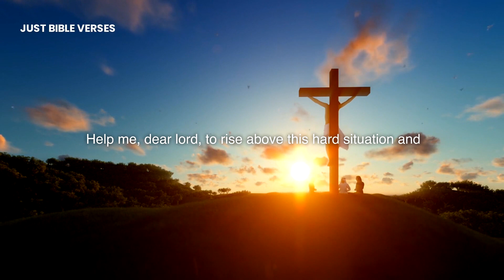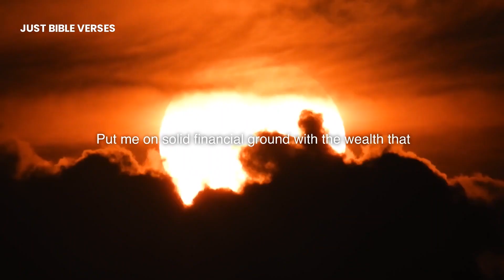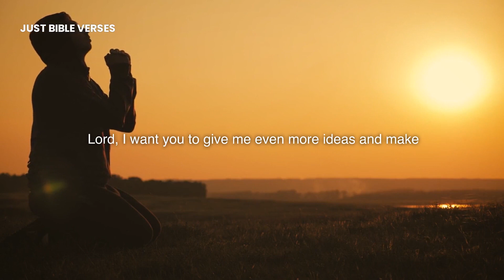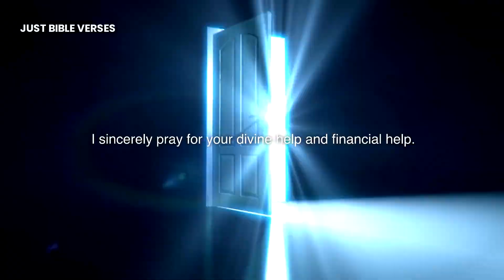AFTER YOU LISTEN, A MIRACLE IS JUST 2 MINUTES AWAY | Powerful Prayer For Financial Breakthrough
After you listen, prepare for a miracle that's just 2 minutes away. Experience divine prosperity and financial breakthrough through the power of prayer.